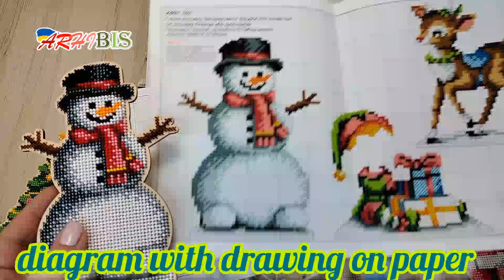Santa Claus and friends // Embroidery on wood with beads // DIY Christmas toys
The set includes:
✅figured blanks from high-quality plywood, for embroidery with beads;
✅Czech beads Preciosa, 1st grade;
✅Paper scheme with a picture;
✅threads;
✅needles;
✅figured felt.

Organizers for beads
DIY brooches
Bead Embroidery Kit
Cross Stich Kit
Estimated Shipping Times:
✅United States 10-15 business days
✅Canada, Australia 15-25 business days
✅Europe 10-12 business days
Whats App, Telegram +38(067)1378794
More embroidery kit options here
Hello.
Our store specializes in beading products.
We are always glad to your orders and are ready to make discounts for regular customers.

Here you will find:
💙Live Catalogs of Czech beads Preciosa;
💛Czech embroidery beads No. 10 Preciosa;
💙many sets for embroidery on various topics and high quality;
high-quality and convenient organizers for 💛beads, different sizes and shapes;
💙various necessary accessories for embroidery.

Most of the goods in our store are made in Ukraine and are of excellent quality.

We are located in the capital of Ukraine🇺🇦, in Kyiv.
Orders are shipped the next day after they are placed.